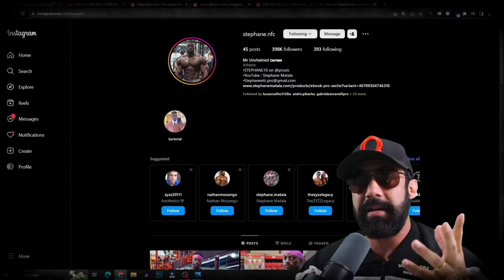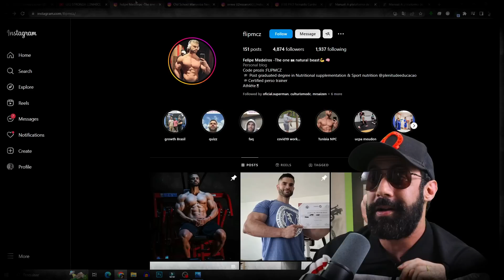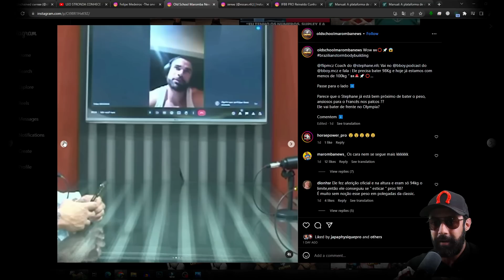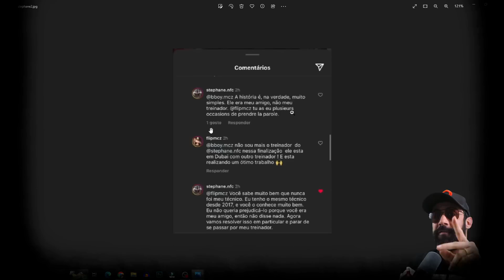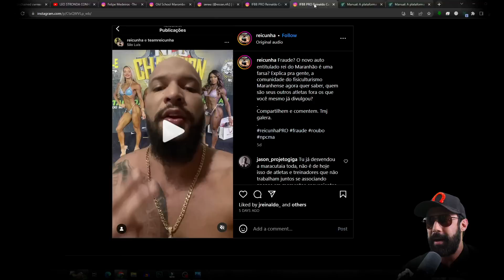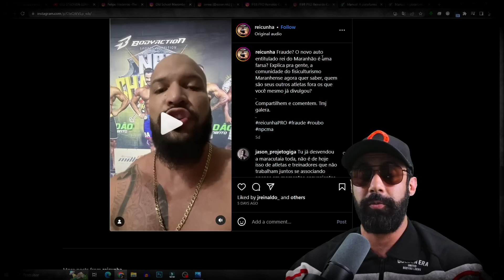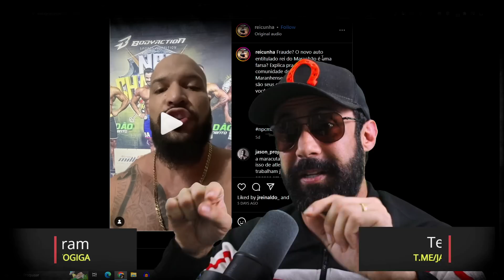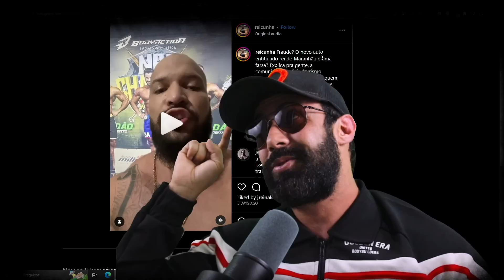ESTÃO TENTANDO TE ENGANAR, O ABSURDO DOS “COACH FAKE”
-Manual (cupom40%: JPG40)